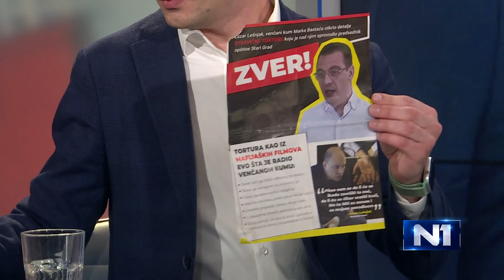Bastać pita policiju - koliko puta je Lešnjak hapšen u Francuskoj?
Predsednik Opštine Stari grad i član Predsedništva Stranke slobode i pravde (SSP) kaže da je slučaj "Lazar Lešnjak" montirani politički proces protiv njega, da je Lešnjak priznao krivično delo, ali da nema nijednog dokaza koji ukazuje na to da je on (Bastać) učestvovao u njemu. "Još nisam tužio Lazara Lešnjaka, jer je on u ovom slučaju izvođač radova", a Vučić je reditelj, kaže Bastać, postavljajući policiji pitanja - koliko puta je Lešnjak u Francuskoj hapšen.